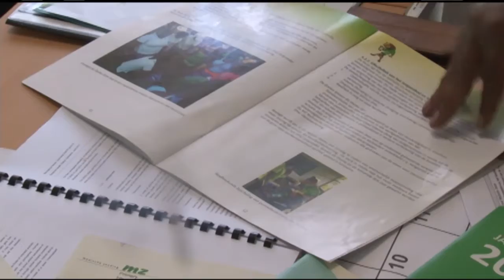11 09 2017 Poliklinieken binnenland worden voorzien van Echo apparaten